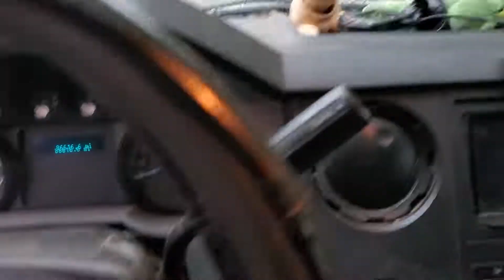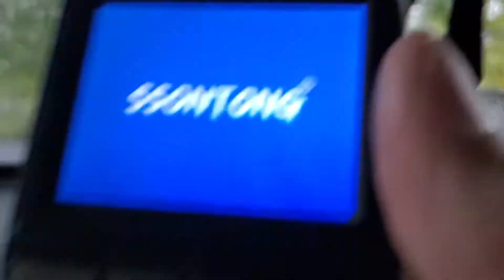Rain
It rain  and fixing dash cam